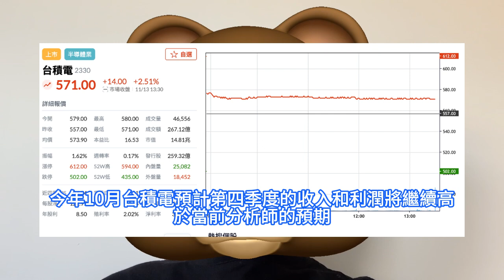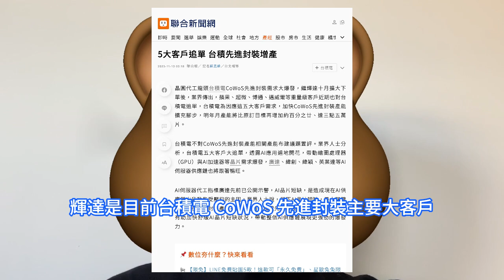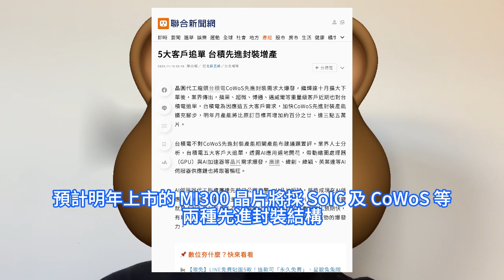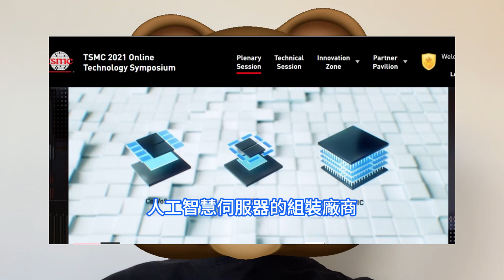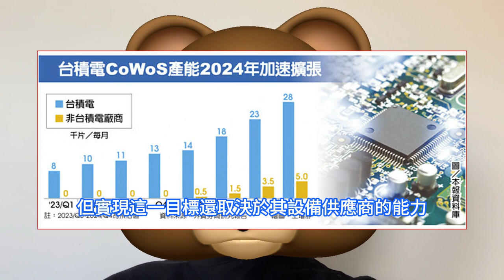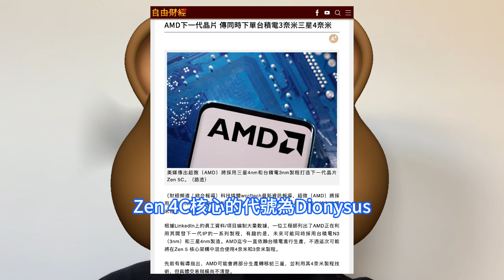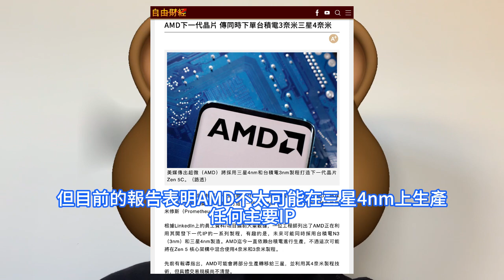紛紛買爆！AMD Zen 5將狂上3nm工藝，台積電五大客戶追單！CoWoS明年增產20％，AI應用遍地開花。半導體行業黎明將至，TSM ADR與台股2330久違大漲，先進封裝需求將迎來爆發。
台積電透露，AI應用僅佔其收入的6%，但預計未來5年這一細分市場將以平均每年50%的速度增長。最近幾周，英特爾和三星也都認為晶片行業最糟糕的時期已經過去，台積電目標是明年將CoWoS的產能提高一倍，但實現這一目標還取決於其設備供應商的能力。AMD下一代晶片核心架構Zen 5C的代號或將為Prometheus，該晶片預計將採用三星4nm和台積電3nm工藝節點。